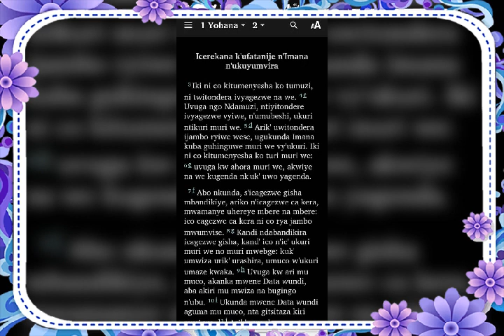Amateka ya Napoleon Bonaparte blaise journaliste, émission extra the history 🌍